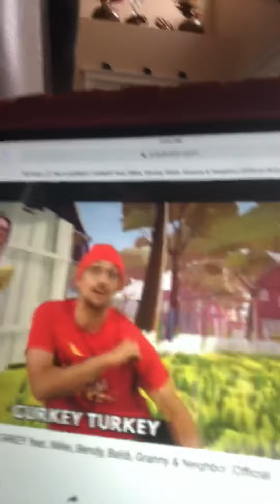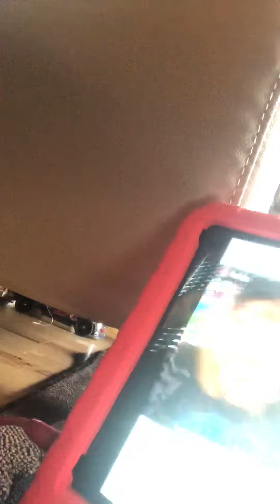Gurkey turkey by fgteev